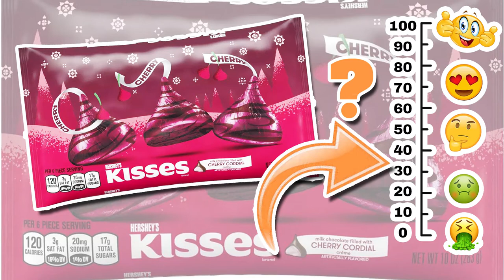Hershey's Kisses Cherry Cordial Pop-Up Review 🍒💋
Hershey Kisses